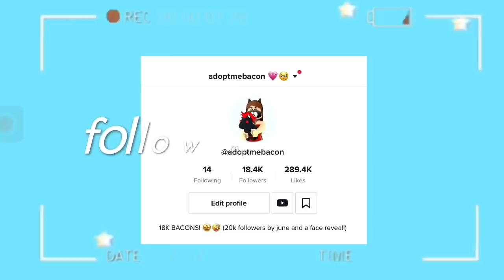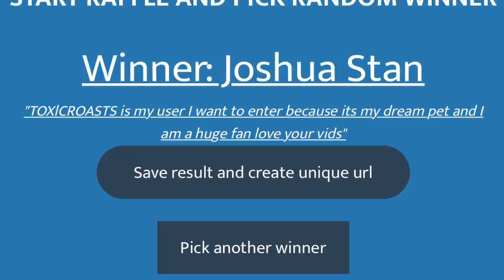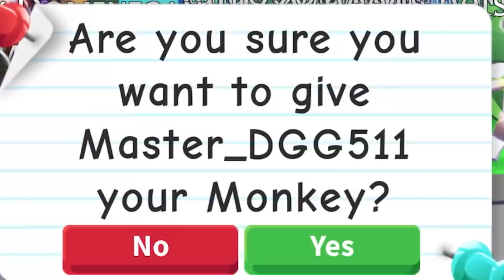if somebody is trading you a tombstone in THEIR HOME, *RUN*!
Hey guys, in todays video I showed you guys a NEW scam going around with a TOMBSTONE! Make sure to be careful of all these scams in adopt me, and try to never get scammed!

)description inspired by LiaBlossoms(

☆..what do you use to edit/record?..☆

I use iMovie, available on IOS, to edit. To record, I use screen recording if I am on my phone or tablet, which you can get for free through settings on an Apple device. If I record on the computer, I use Snagit Screen Recording Software.

☆ ..how do you get rich in Adopt Me?..☆

I get rich (im not really rich but like i’m not poor) by trading common to legendary, or doing a LOT of trading! Also, hatch a ton of eggs and try not to get scammed!

Sorry, but no. If I friend you, it would be unfair to others that also want to be friends with me. I’m really sorry, but keep in mind I have over 2000+ friend requests.